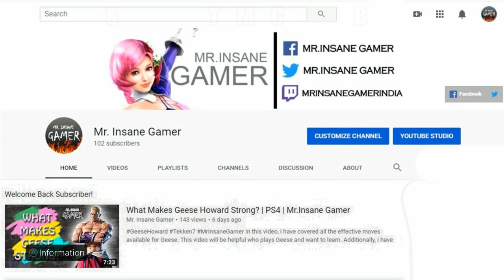Armor King's Secret Auto Block | PS4 | Mr.Insane Gamer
In this video, i have shown a secret auto-block content exist in this game which is most them probably don't know I suppose. It was just happened suddenly and found myself it is one of the game's unique mechanism. It is not that necessary while playing matches but everyone must know that there is a thing like this exist in this game. I hope this video teaches something to you all.